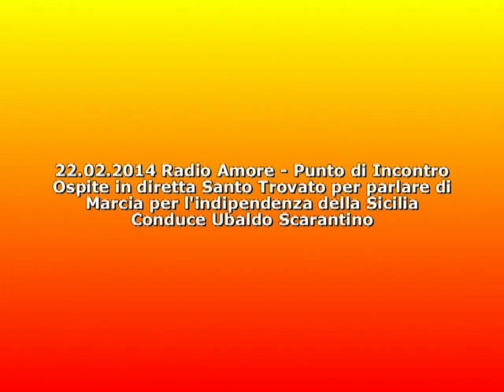22.02.2014 Radio Amore - Punto di Incontro - Marcia per l'indipendenza della Sicilia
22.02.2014 Radio Amore - Punto di Incontro
Ospite in diretta Santo Trovato per parlare della marcia per l'indipendenza siciliana in programma per il 30 marzo a Palermo.
Conduce Ubaldo Scarantino